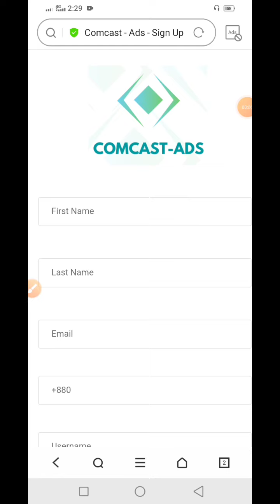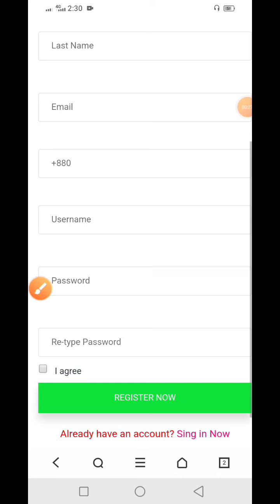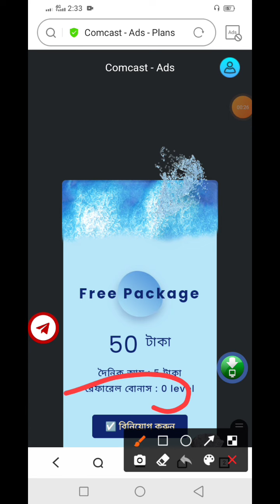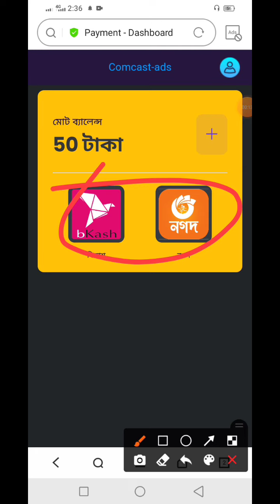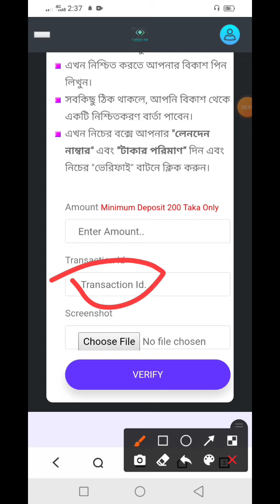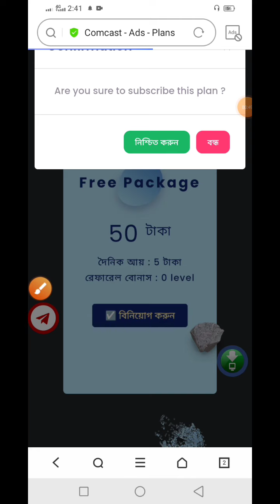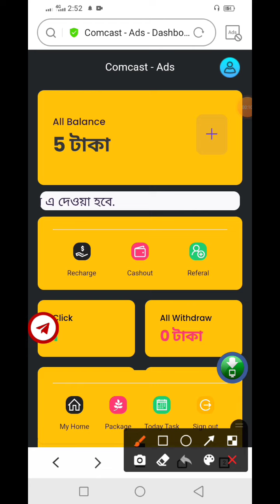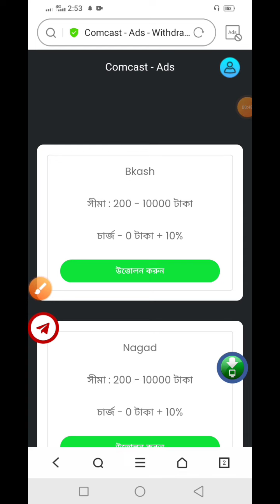Best trusted Online Site | Daily 400 Tk Earning | Per job 5 tk | best income site | Payment Bkash